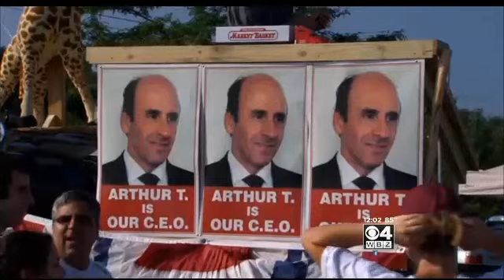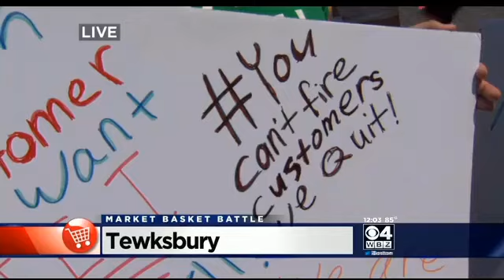Market Basket Workers Hold Huge Rally At Supermarket Chain's Tewksbury Store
Thousands of Market Basket employees, customers and supporters held a rally at one of the chain's Tewksbury stores to pressure management to reinstate or sell to ousted CEO Arthur T. DeMoulas. WBZ-TV's Sera Congi reports